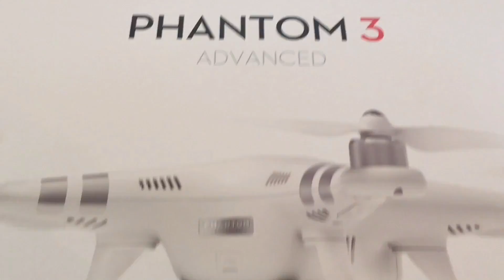The Vlog Just Got Better - Clearlake - Day 4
Monday, August 8, 2016 - We head home from the group camping trip BUT a WONDERFUL surprise is waiting for me and the vlog.